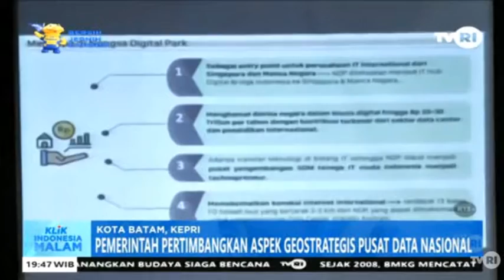PEMERINTAH PERTIMBANGKAN ASPEK GEOSTRATEGIS PUSAT DATA NASIONAL